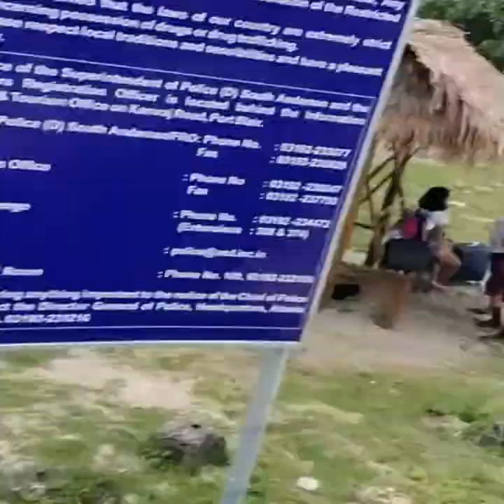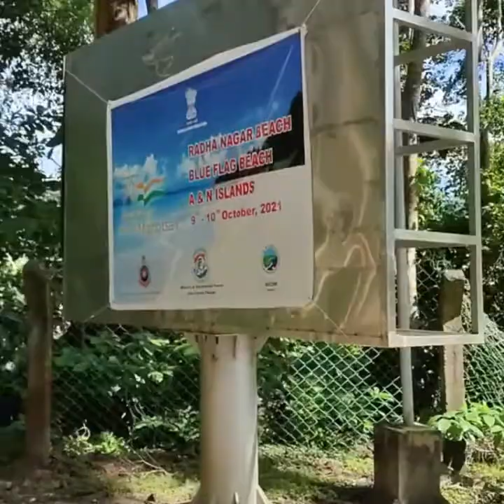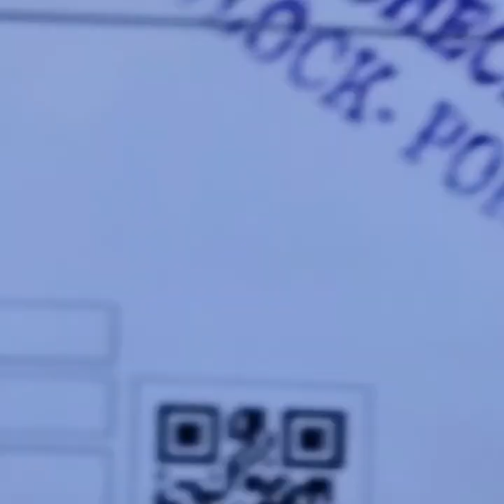ANDMAN TO SWARAJ DWEEP ( HAVE LOCK) JOURNEY